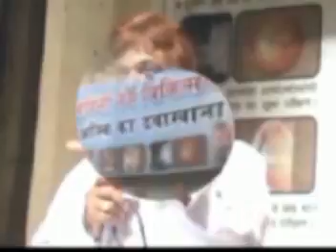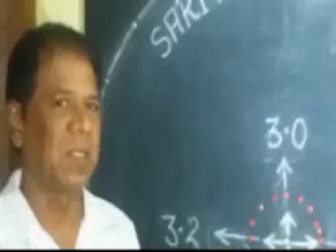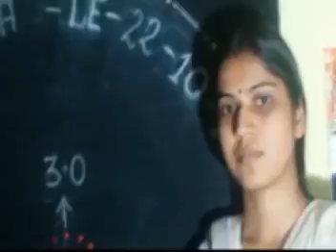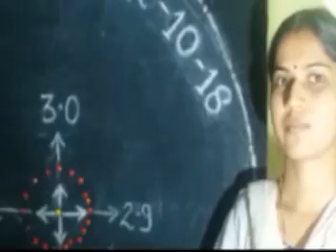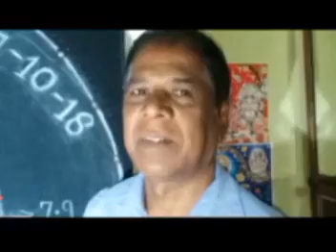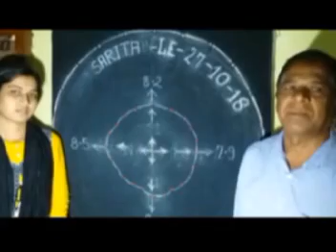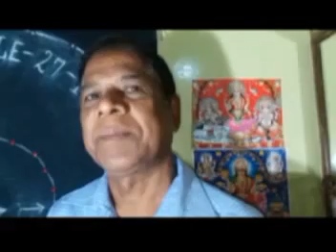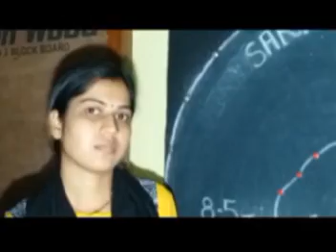TREATMENT OF R P, C B, BY Dr. RISHABH JAIN +91-9425092329 Ujjain (M.P.)